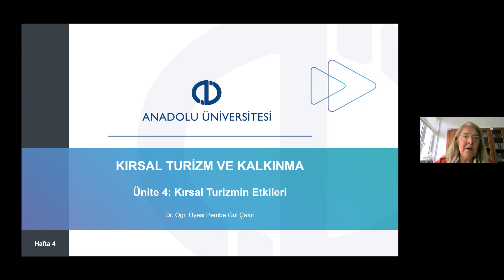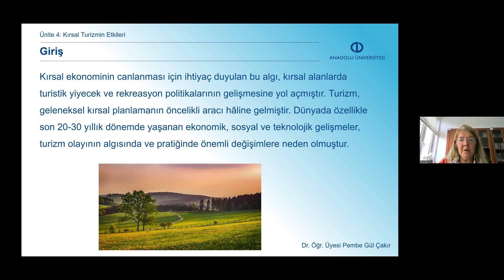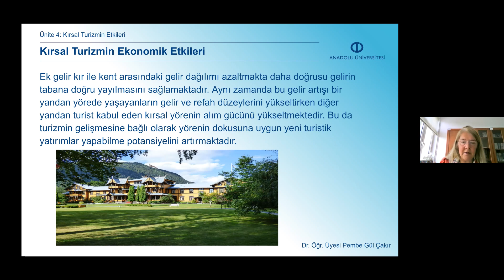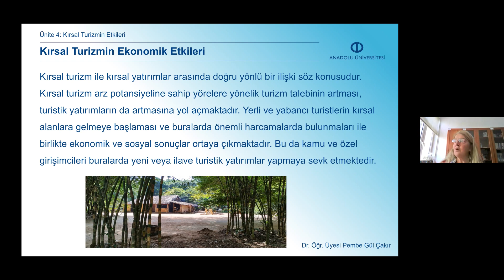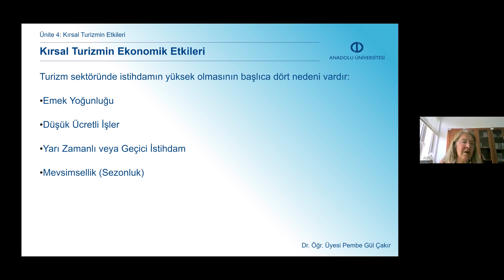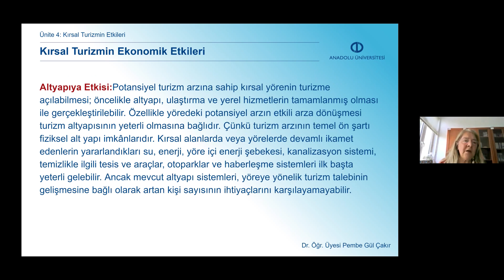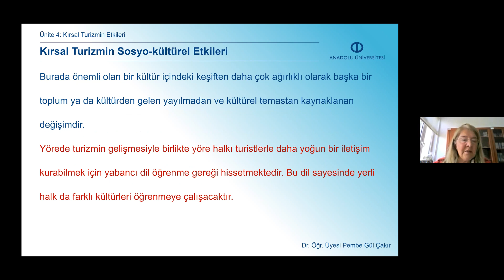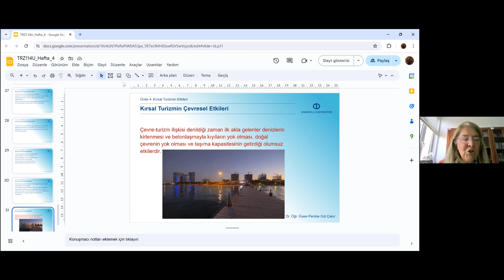KIRSAL TURİZM VE KALKINMA ( UNİTE 4 )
Anadolu Universiteti Azərbaycan Proqramları